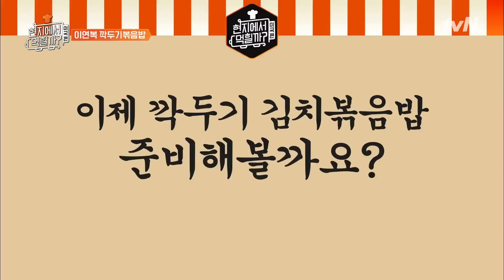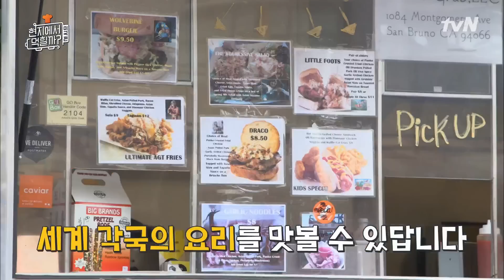[현지에서먹힐까_미국편] 현지먹 원년 멤버 이민우, 이 정도야~~?│190530 EP7 #15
현지에서먹힐까_미국편 EP7 #15
현지먹 원년 멤버 이민우, 이 정도야~~?

현지에서 먹힐까? 미국편 (2019) :
이번엔 미국이다! '현지반점 미 서부점' 푸드트럭으로 현지 입맛 저격을 위해 고군분투하는 리얼리티 프로그램